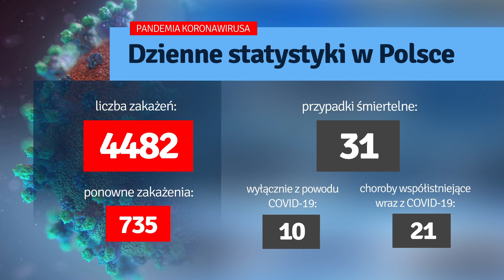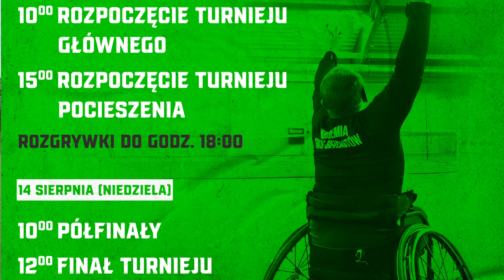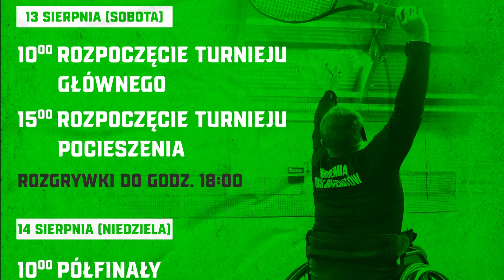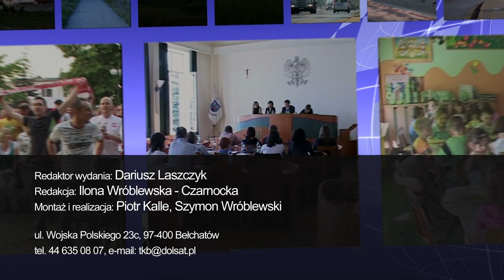TKB - TELEDZIEŃ - 10.08.2022